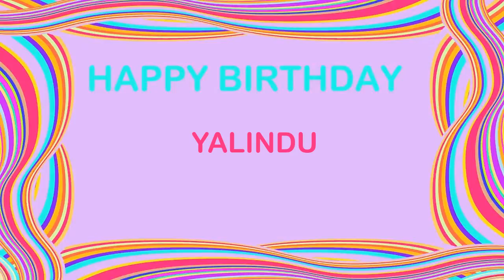Yalindu Birthday Postcards & Postales